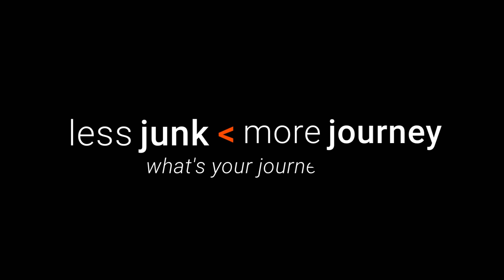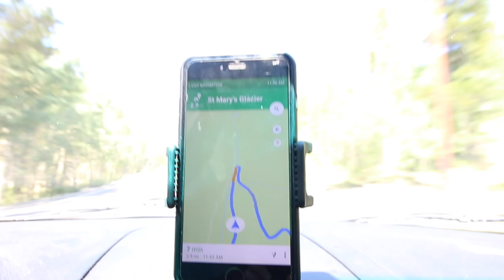Battling the Wind at St Mary's Glacier in Colorado - RV Living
It's crazy that you can see snow in August, but in Colorado it's totally possible!